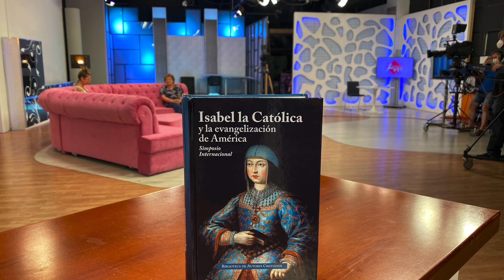In Memorian de Vicente Vara Sanz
Vicente Vara Sanz nació en la Cisterniga el 24 de mayo de 1931 fue ordenado sacerdote el 4 de Julio de 2954. Falleció el 11 de Julio 2020. Dedicó más de veinte años de su vida sacerdotal en la Comisión de Isabel la Catolica del Arzobispado de Valladolid en su proceso de beatificación.